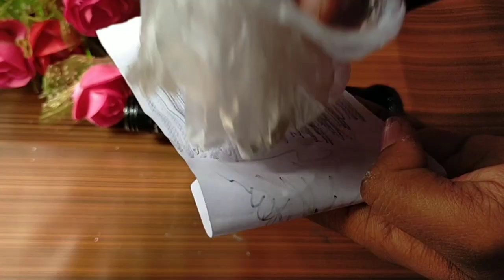simple black &white bottle art/easy&quickly bottle art/5minutes bottle art/my life style by fasla